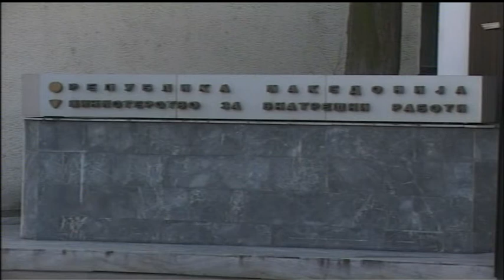MINISTRI DHE ZËVENDËSI PËRPLASEN PËR NDRYSHIMET NË MPB